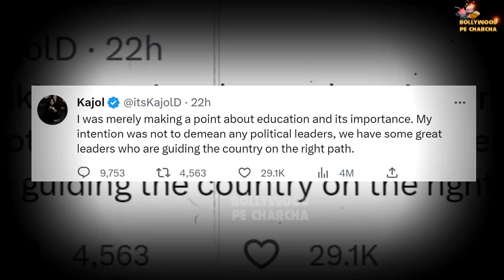Kajol की Education देखकर हंसी छूट जाएंगी | Kajol Dropped Out Of school, Never Went To College